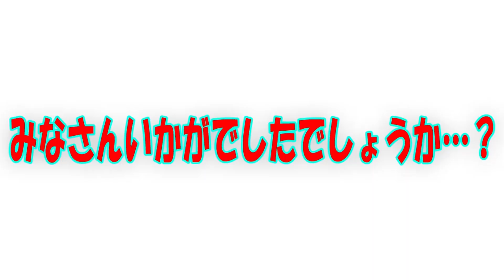【アツ過ぎ注意】芸人全員にそれぞれの見方がある…今年のM-1ガチンコレビューッ！【M-1グランプリ】【芸人】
本日は…記憶に新しい漫才の祭典…「M-1」について芸人さんに聞いてまいりましたぁっ！
果たして…？
■ほんでぃ〜の！

作詞　竹永
作曲　構成作家　平島太郎